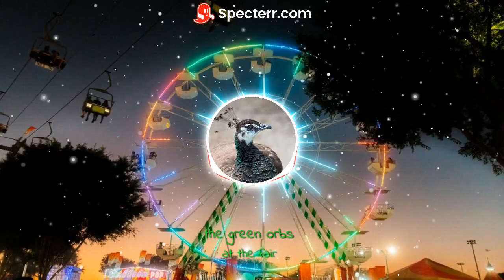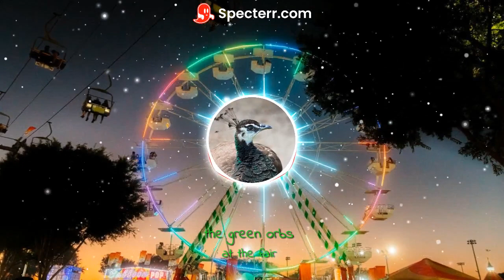At The Fair - The Green Orbs (no copyright music)